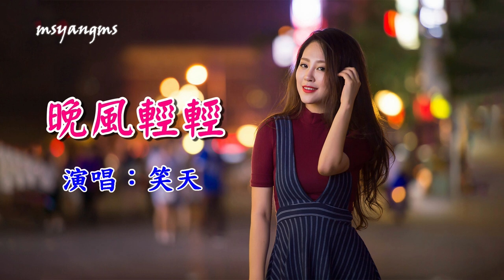晚風輕輕 笑天（好聽）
晚風輕輕  笑天
作詞：周兵
作曲：關劍
編曲：閆石

晚風輕輕似你的溫柔
聲聲海浪蕩漾我心頭
想起昨日和你牽手
漫步海灣戀情多麼長久
點點星光落在我眼眸
思念停在愛的港口
癡情的月跟著我們走
我願走過一生春秋
時光不老和你不分手
你是我最美的守候
與你恩愛到白頭
風風雨雨和你一起走
你是我唯一的執著
愛的承諾永遠信守